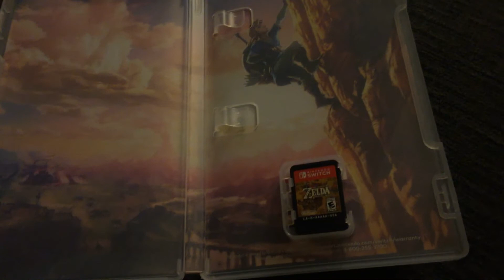My rare copy of breath of the wild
Or maybe not didn’t do any research on this. As I doing research on my Star Wars the clone wars merch(upcoming video) which I actually do have something for that’s rare. And clone wars in coming to Disney plus and it has over 1 millions view on YT.  COPPA I sweared “fuck”don’t disable comments